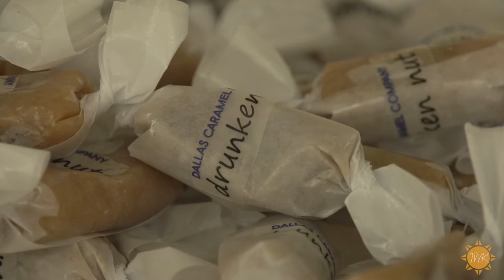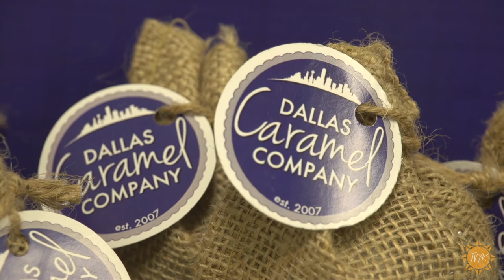Today With Kandace - Dallas Caramel Company (Wylie, TX)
Founder of the Dallas Caramel Company, Rain Mcdermott, shows us around her store in Wylie, TX, where you can find the best caramels in DFW! Flavor options range from marshmallow, bacon (recommended), to tons more!